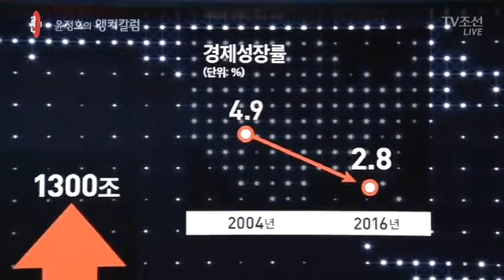이웃 사랑의 온도 [윤정호 앵커칼럼]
요즘 절에 가면, 감나무에 주렁주렁 매달린 감을 볼 수 있습니다. 따지 않고 그냥 놔둔 겁니다. 감은 겨우내 얼었다 녹았다 하며 홍시가 됩니다. 주린 겨울새의 먹이가 돼줍니다. 다홍빛 점묘화 같은 감나무는 겨울 사찰에서 가장 아름다운 풍경입니다.

시골 마을들도 높은 가지에 달린 감을 까치밥으로 남겨둡니다. 가난했어도 더불어 살 줄 알았던 우리네 인정입니다. 베풀고 나누는 마음은 가진 것 많고 적음과 상관이 없습니다.